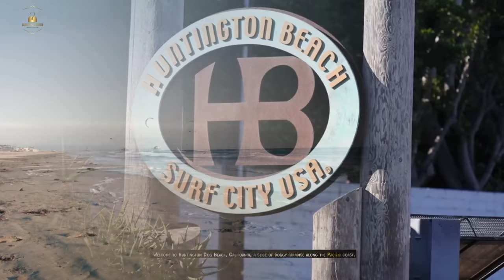Top 10 Dog-Friendly Travel Destinations for Your Next Adventure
🌍✈️ Explore the Top 10 Dog-Friendly Travel Destinations with Your Pooch! From sandy shores to mountain trails, embark on unforgettable adventures with your furry friend. 🐾🗺️ Which destination will you and your pup choose?

📝 Chapters:

0:00 Introduction.
0:23 [SEGMENT 1: "Beach Bliss"]
0:49 [SEGMENT 2: "Mountain Getaway"]
1:14 [SEGMENT 3: "City Escapades"]
1:35 [SEGMENT 4: "Island Paradise"]
1:55 [SEGMENT 5: "Recreational Vehicle (RV) Road Trip"]
2:17 [SEGMENT 6: "Historic Hound Retreat"]
2:37 [SEGMENT 7: "Forest Haven"]
3:00 [SEGMENT 8: "Lakeside Bliss"]
3:22 [SEGMENT 9: "Countryside Charm"]
3:43 [SEGMENT 10: "Desert Delight"]
4:06 Conclusion.
4:23 Outro.

Thanks.